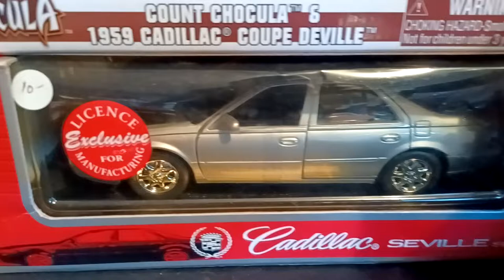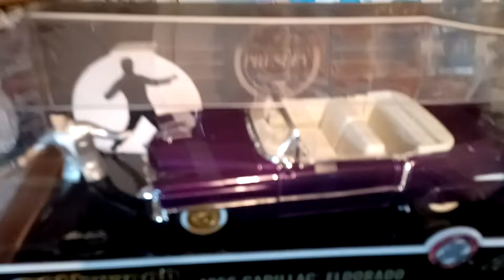Cadillac-ville with the Guru and Ampmuscle!!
You like Cadillac you will love this Episode!! AmpMuscle came through with the KittyKat for Cadillac-ville with the Guru!! All Cadillacs! Gotta love it!!